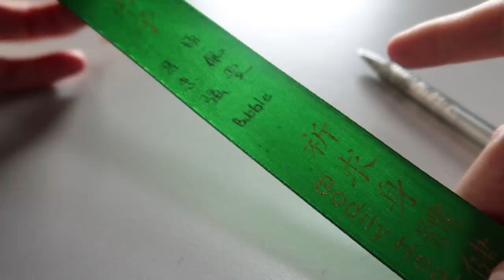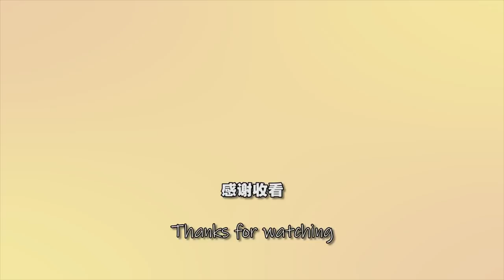VLOG 槟城3天2夜 调皮女友爬上岩石差点跌进大海！ ！ ft.Findyyong & 吴先生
VLOG 槟城3天2夜 调皮女友爬上岩石差点跌进大海！！

开心这次的旅程有妹妹&吴先生的陪伴
期待下次再一起旅行❤

會尽快發布下一部新影片